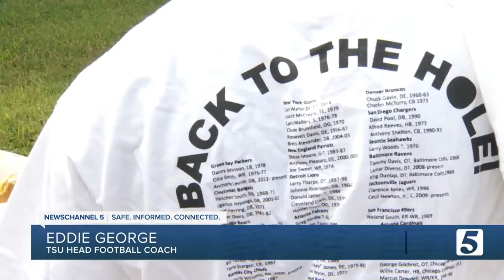Tennessee State the Bigger Picture